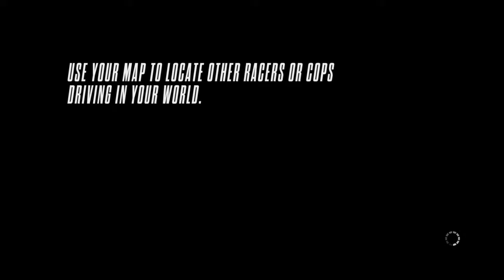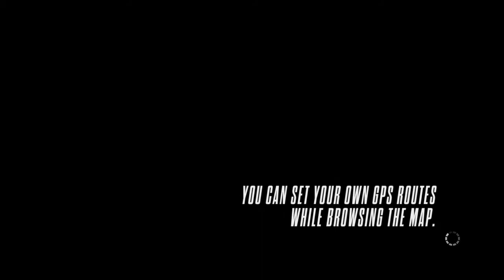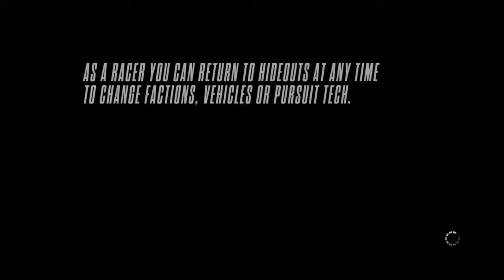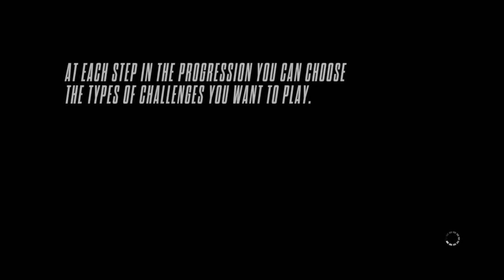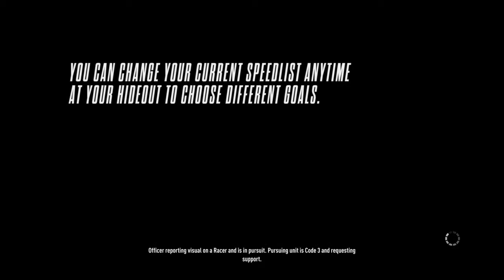NFS Rivals Battling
I'm a female go kart racer and there will be videos of me racing. I also have a Twitch account, so make sure to go to my Twitch and watch some of my streams on there.

I play mainly Need for Speed Rivals with friends or players, so if you have the game for the Playstation 4, make sure you add me.

I would like to take the time and Thank all of the players that are featured in my videos. I enjoy doing battles with them and I know there are more battles to come with new players.